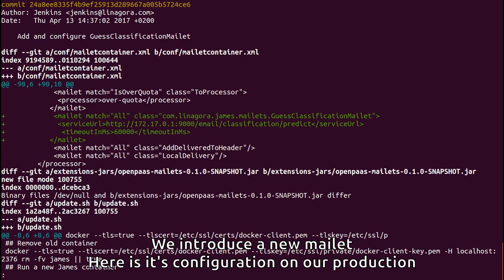James Sprint#26 Demo (2/2-James team part)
This sprint result shows prediction in emails.
Data team and James team work together.
This part is the James Team side.